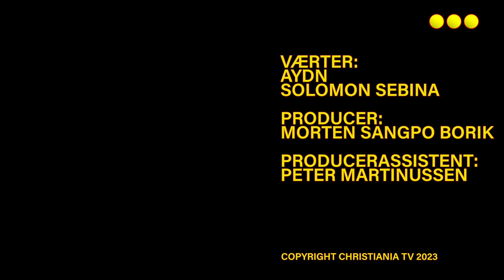CA- lender uge 18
Så er AYDN og Solomon Sabina klar med uge 18 af Christiania TV¨s CA-lender med de seneste updates om de forskellige events, som i kan opleve i denne uge på Christiania.

Programmet blev sendt i sidste uge på Lokal TV kanalen Kanalhovedstaden.

Programmet er filmet og redigeret af Christiania TV i 2023.